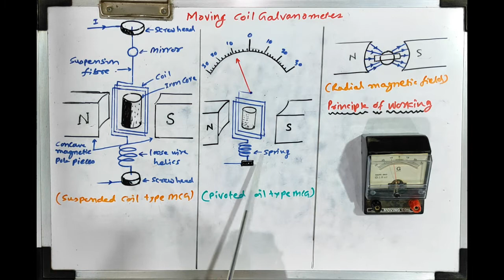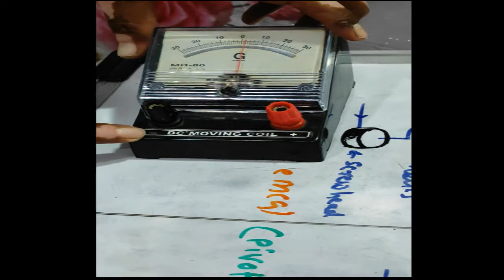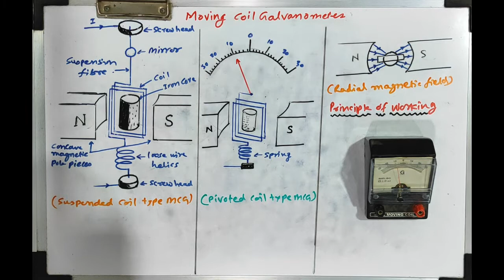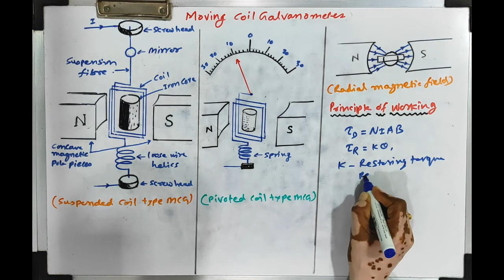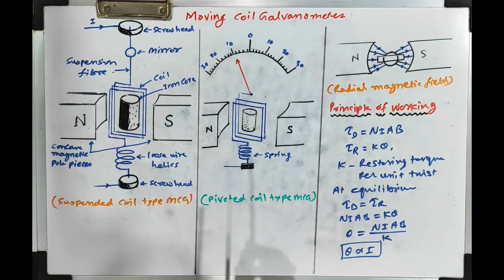moving coil galvanometer / class XII / magnetic field due to electric current - 4